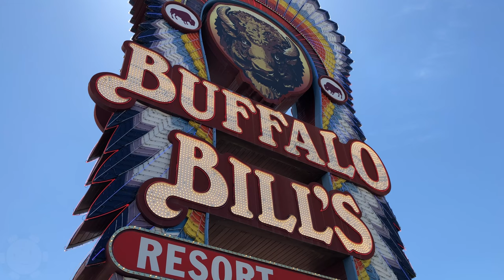4K Buffalo Bills Primm | Quick Demo Reel 🎬 | Just Messing Around | Las Vegas | State Line | Travel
Gear\
Mavic 2 Pro
G7 X Mark III